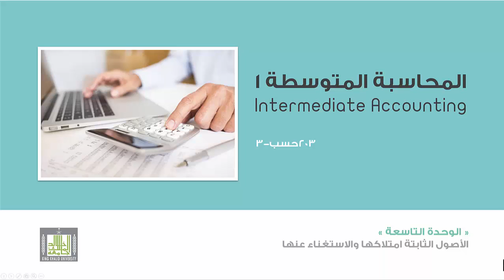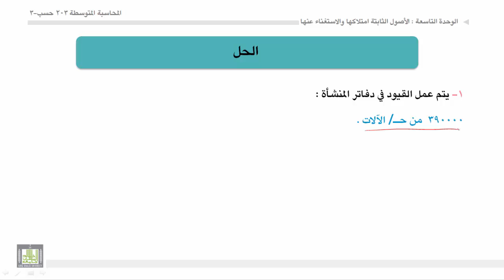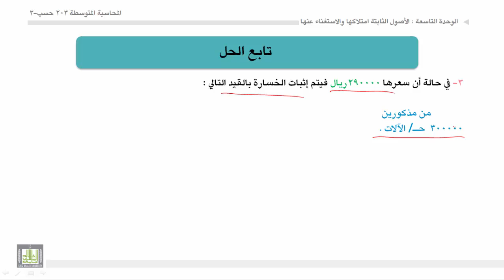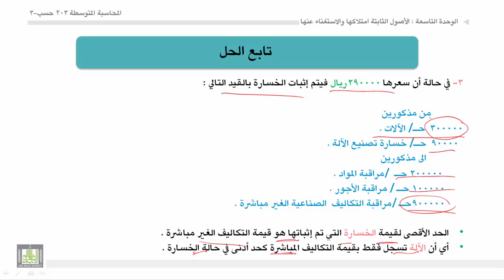محاسبة المتوسطة 1 - الوحدة 9 : طرق إقتناء الاصول الثابتة - 1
- قيام المنشأة بانتاج الاصل ذاتياً
 طرق إقتناء الاصول الثابتة - 1